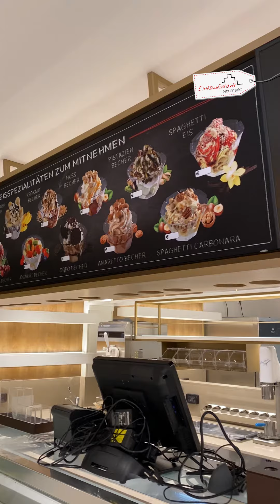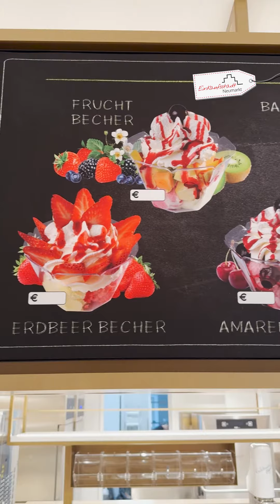Einblick in die neue EisBoutique by Lorenzo - Neues aus der Einkaufsstadt Neumarkt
Bereits Anfang Februar konnten wir Euch von der entstehenden Eisboutique by Lorenzo am Unteren Markt berichten. 🍧

Mittlerweile ist der Ladenbau fast abgeschlossen, die Fassade erstrahlt in neuem Glanz und der Neueröffnung in den nächsten Tagen steht nichts mehr im Wege!

Eisboutique by Lorenzo
📍 Untere Marktstraße 6, 92318 Neumarkt